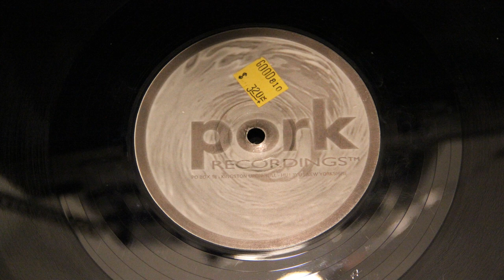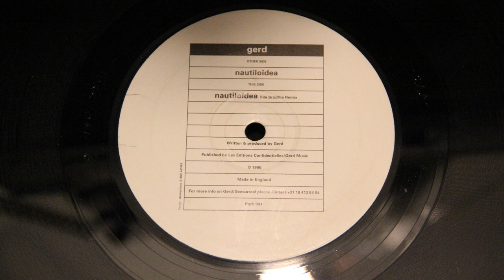Gerd - Nautiloidea (Original)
1996